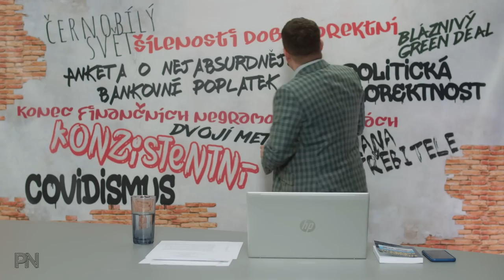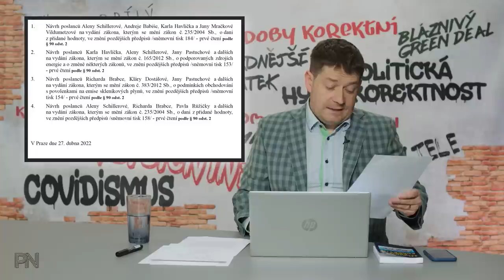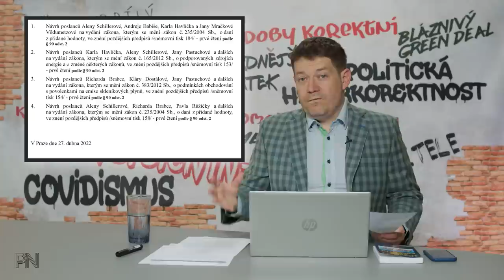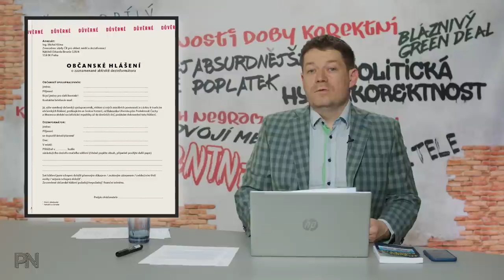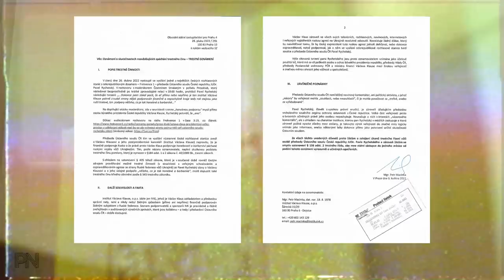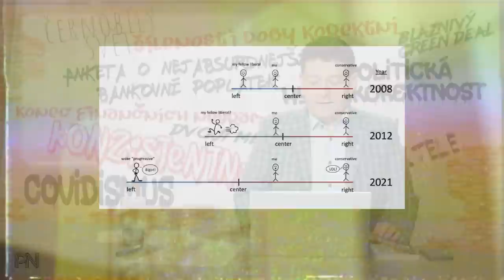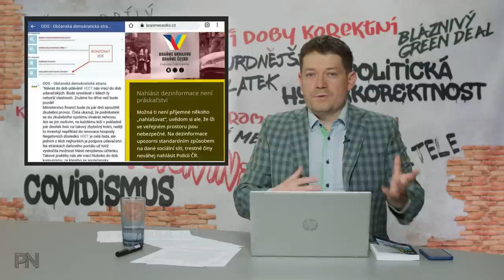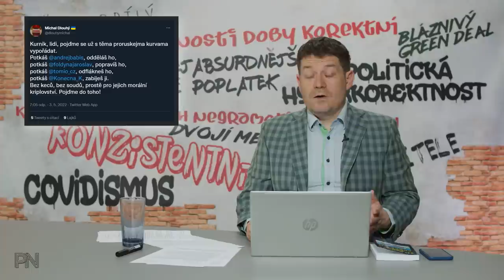Dvojí metr #19: Boj s (dez)informacemi. Nekorektní Musk. Korektní udávání. Koho je třeba zabít?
Kapitoly:
0:00 Úvod
1:36 Novinky z politiky
14:06 Ochrana spotřebitele
15:14 Politická hyperkorektnost
17:39 Dvojí metr
19:23 Zajímavé komentáře na sociálních sítích